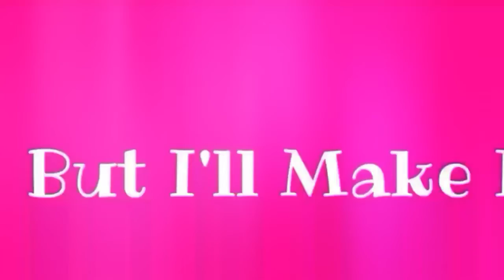💕Amy Rose - Power (EDIT)💕